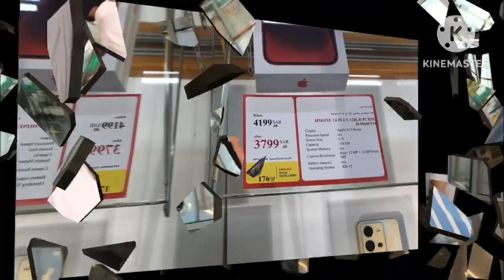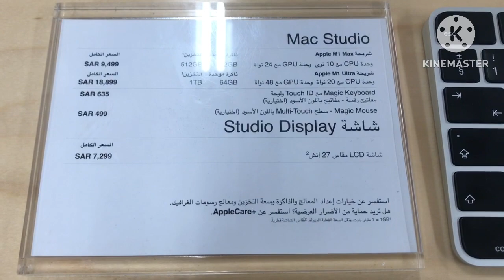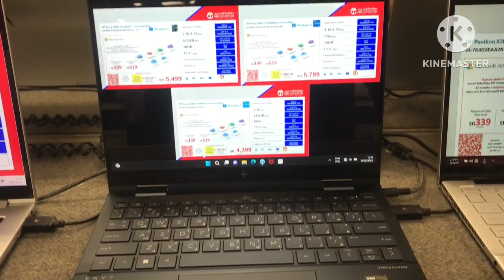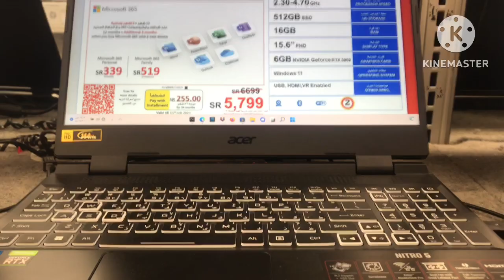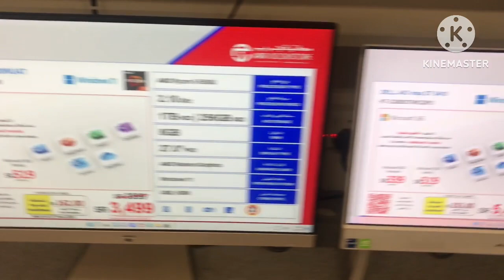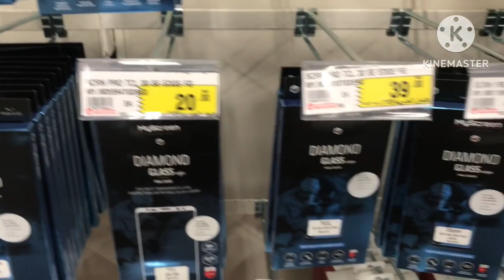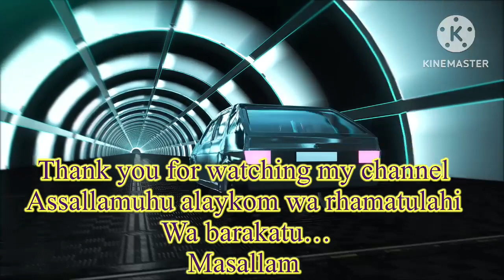Jarir Bookstore 2023 update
Hello to all my friends and viewers, Assallamuhu alaykom wa rhamatulahi wa barakatu, have a blessed day to all, today’s Vlog going to Jarir Bookstore to update new price’s 2023